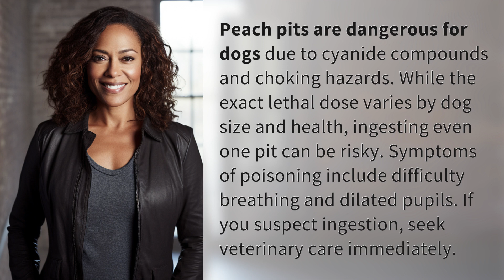How many peach pits are lethal for dogs?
Peach Pits and Dogs: How Many are Lethal? 👉 Peach Pits and Dogs 👉 Discover the hidden danger of peach pits for dogs and learn about the potential lethal effects. Find out why even one pit can pose a serious risk, and the symptoms of poisoning to watch out for. Don't wait, take action and protect your furry friend's health!

Laura S. Harris (2024, January 28.) How many peach pits are lethal for dogs?
    🌐 AskAbout.video